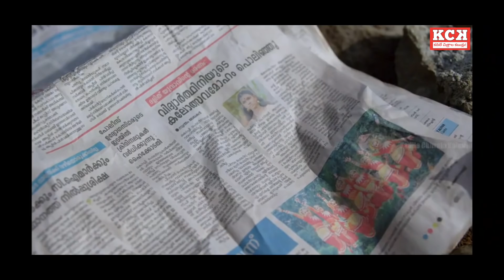NAYATTU Malayalam Movie Explained In Telugu | Kadile Chitrala Kaburlu